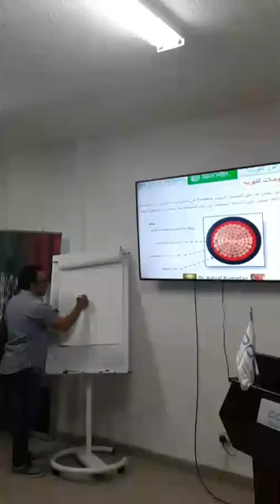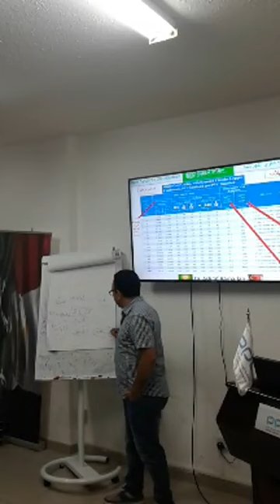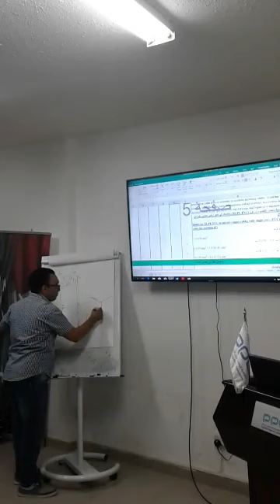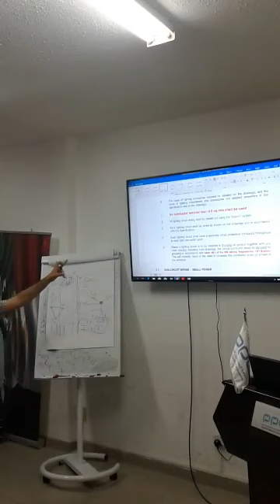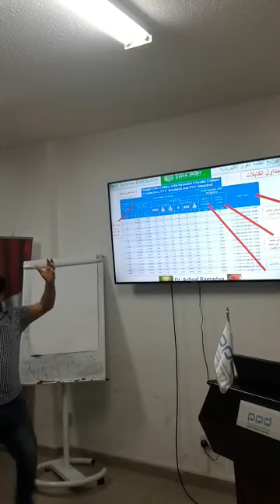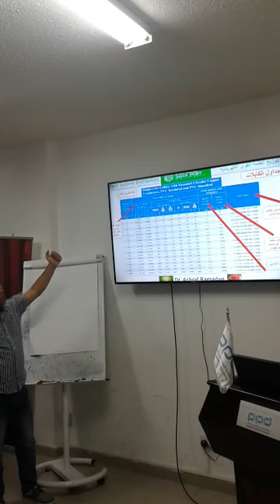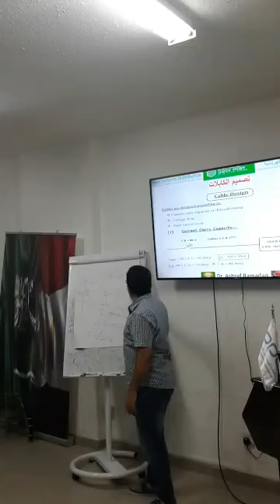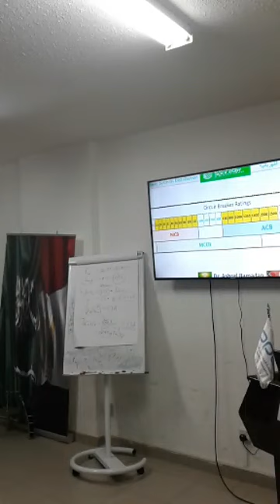محاضرة الكابلات الكهربية جمعية المهندسين المصريين بالتعاون مع الهيئة السعودية للمهندسين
المواصفات الفنية للكابلات
الكابلات في جداول الكميات والمخططات
تصنيفات الكابلات
Power_system_Distribution#

▶ الاستفسار  عن اى معلومه 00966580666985